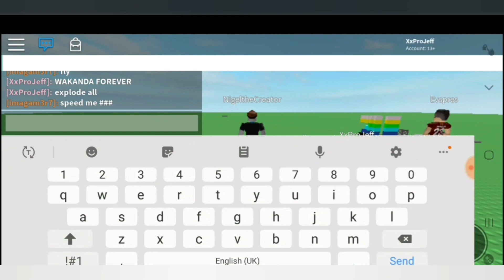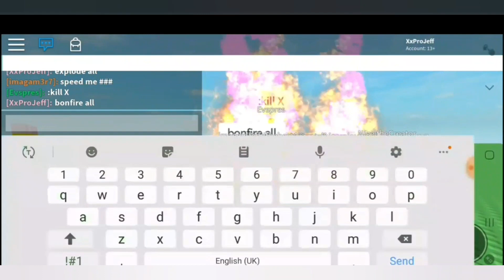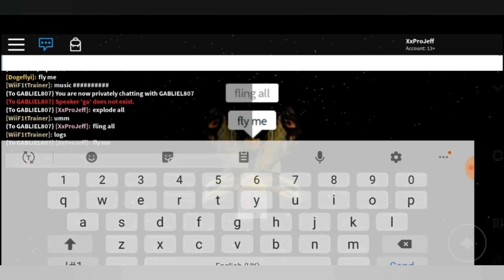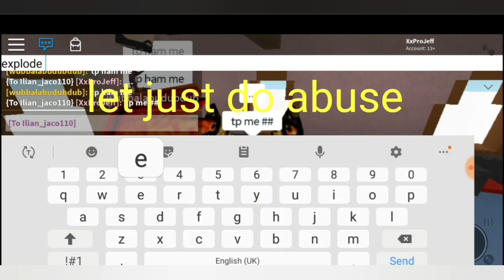ROBLOX KOHLS ADMIN HOUSE EXPERIENCE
wAtch thIs viDeo for the beSt rOblox KOhLs admIn eXperiencE!